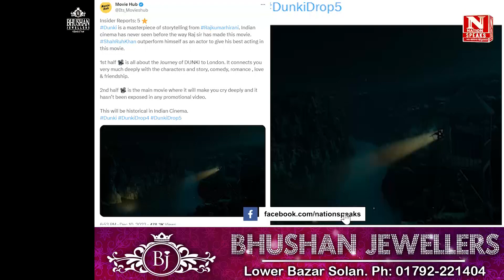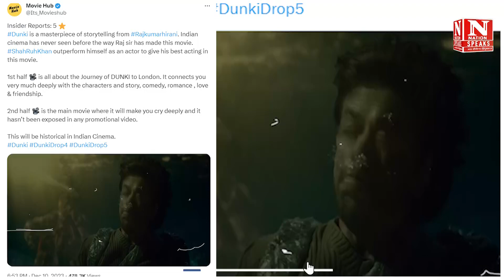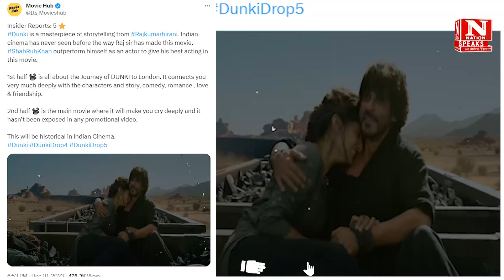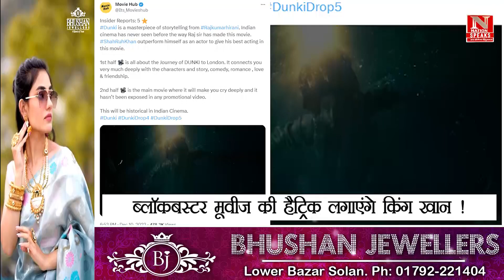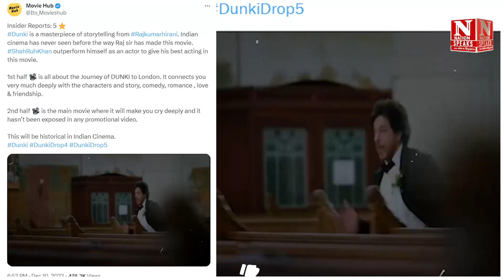शाहरुख खान की Dunki का आ गया फर्स्ट Review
ब्लॉकबस्टर मूवीज की हैट्रिक लगाएंगे किंग खान !